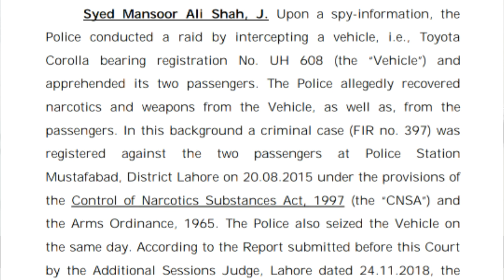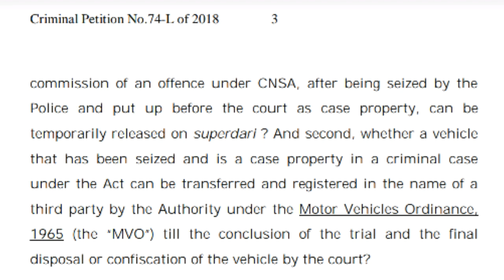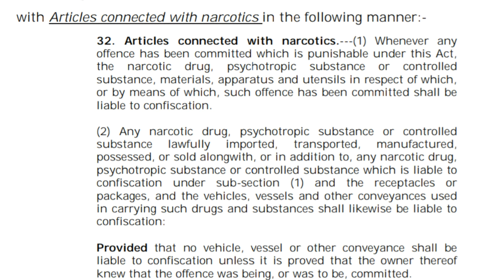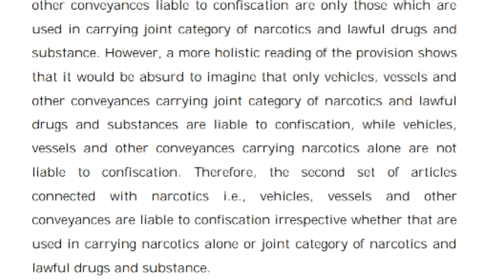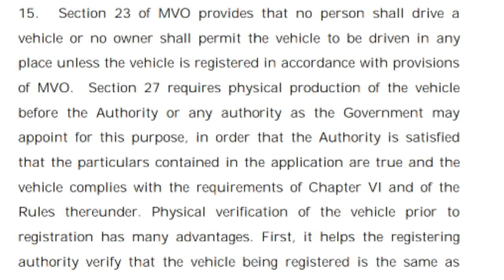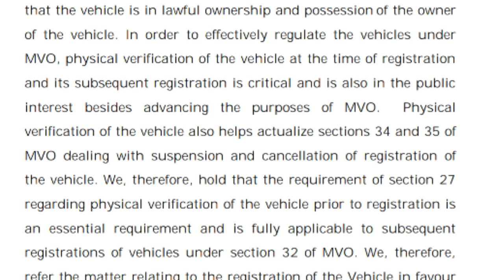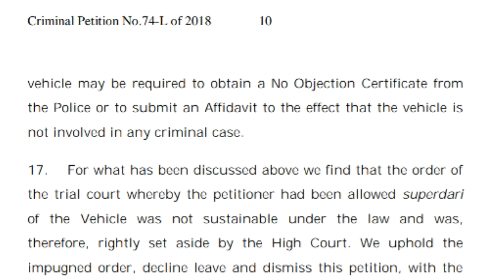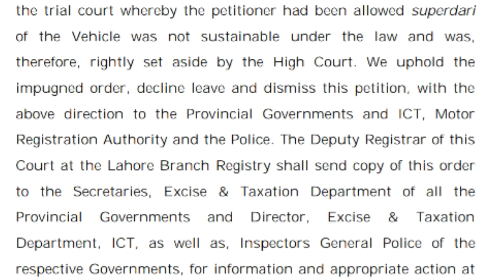Supreme Court Latest Verdict On Superdari In Narcotics Cases - By Mr Justice Syed Mansoor Ali Shah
Supreme Court of Pakistan in its latest verdict has set and interpreted Narcotics Law regarding Superdari of vehicles and their transfer during trail of the case. This important judgment is authored by one of most competent judge of Pakistan judiciary i.e Mr Justice Syed Mansoor Ali Shah.